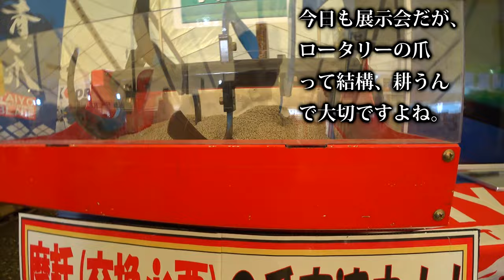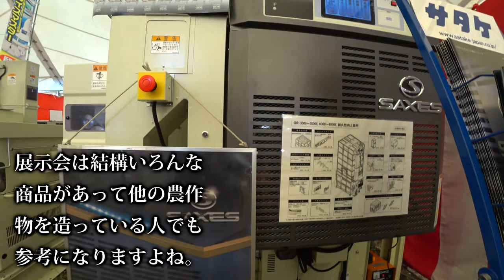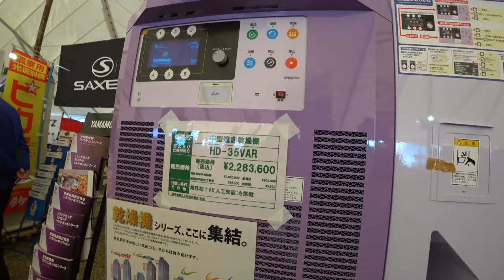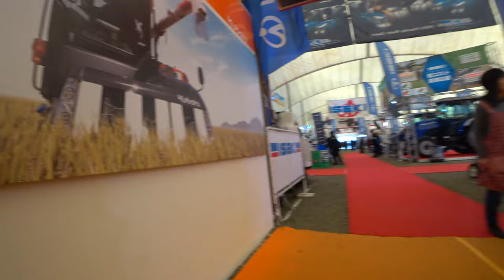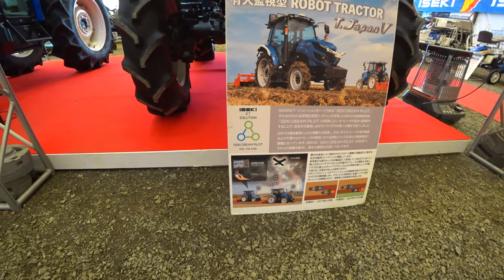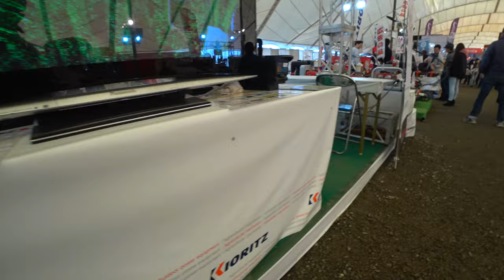【会社員実家農業手伝う】2023農機具展示会で見かけたロータリーの爪ってこんなに種類があったなんて・・・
関連動画
4隅の残耕を抑えるトラクター耕耘方法?美しい田んぼ or 畑を作る?